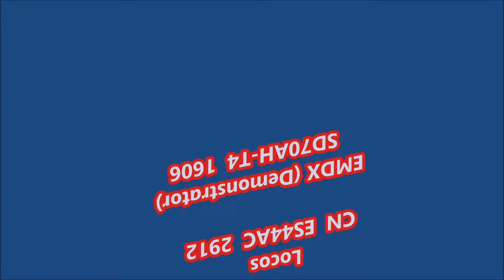EMDX Demonstrator 1606 on CN 460 CN 2912 EMDX 1606 StPaulin 25 Aug 18 66 Cars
FRANCAIS A SUIVRE -

CN 460 (Taschereau-Garneau), is at St-Paulin (MP 67.9 CN Joliette sub), with Shawn Goyette Harrigan at the helm, 25 AUG  2018, at 14H10 with locos

CN  ES44AC  2912
EMDX (Demonstrator) SD70AH-T4  1606

and 66 cars, with some MOW equipment

CN 460 (Taschereau-Garneau), est à St-Paulin (MP 67.9 CN Joliette sub), avec Shawn Goyette Harrigan aux controles, 25 AOUT  2018, a 14H10
 avec les locos

et 66 wagons, dont de l’Équipement de Maintenance de voie